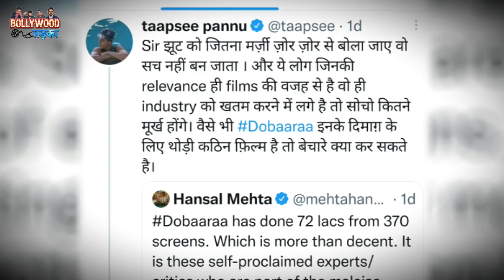Taapsee Pannu slams KRK for 'trying to harm' Bollywood | Boycott Bollywood | Dobara | Anurag Kashyap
Boycott has gained momentum in the Bollywood film industry. Hindi films of big stars are seen piling up at the box office. In such a situation, Kamal R Khan is also seen dominating Bollywood actors with his sharp words. Recently, KRK tweeted about Anurag Kashyap's film Dobara. Kamal had said that the shows of the film are being cancelled. However, in response to this, Hansal Mehta called KRK a 'paid monster'. But now Taapsee has also flared up badly on this.
Let us tell you that while quoting Hansal Mehta's tweet, Taapsee has written, 'Sir, the lie is spoken as loudly as you want, it does not become the truth. And if these people, whose existence is only because of films, they are engaged in destroying the industry, then think how stupid they will be. Anyway, again it is a bit difficult film for their mind, so what can the poor do. 'At present, Taapsee's film Dobara has been released on August 19 on only 370 screens. In such a situation, if seen, the film is earning well.